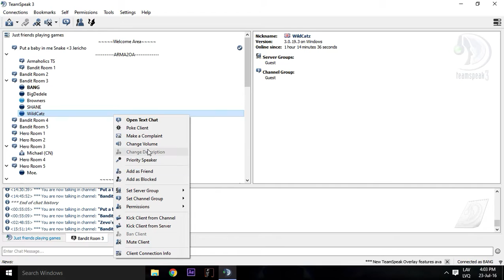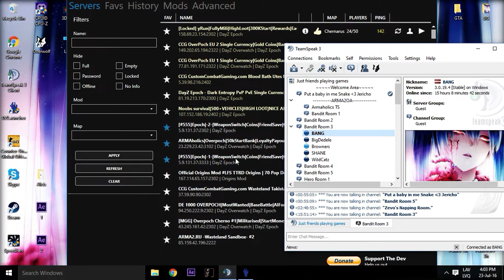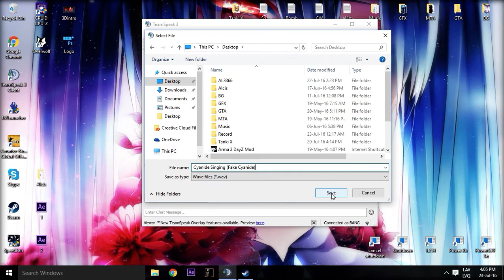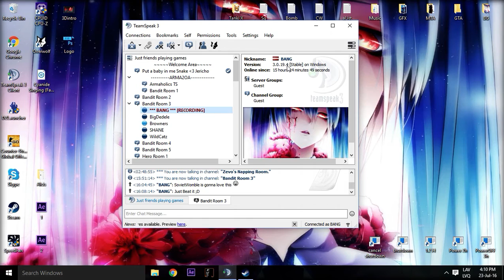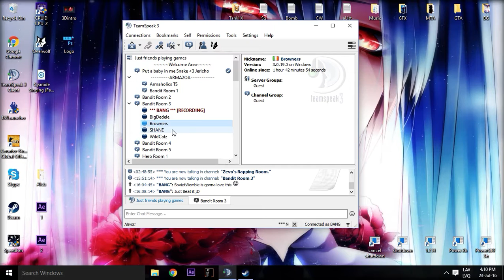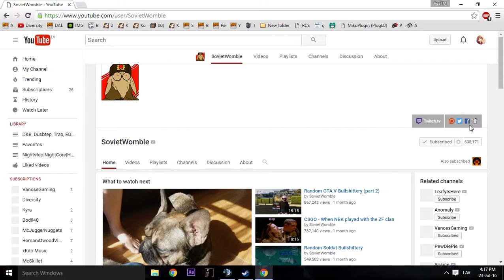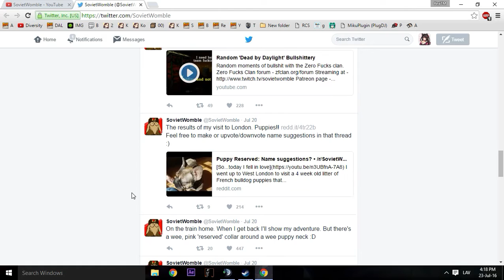I found Cyanide singing...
Cyanide from Soviet Womble's Videos, has been found in a random TS3 room.